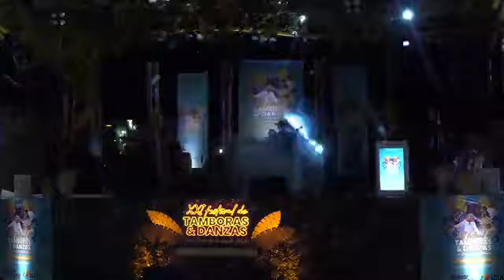EL XXI FESTIVAL DE TAMBORAS & DANZAS EN HATILLO DE LOBA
POR EL RESCATE DE NUESTRO FOLCLOR’, UN ENCUENTRO MULTICULTURAL DONDE SE VIVIRÁ Y SENTIRÁ EL FOLCLOR BOLIVARENSE A TRAVÉS LA TAMBORA Y LAS EXPRESIONES DE LA DANZA.